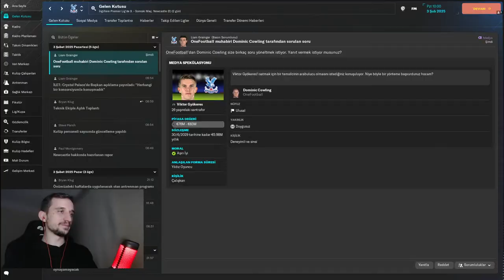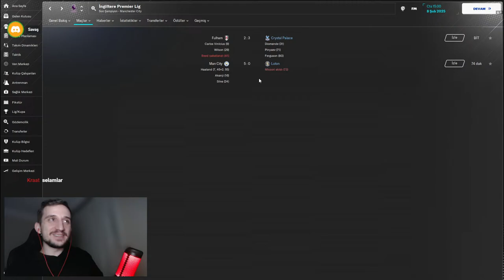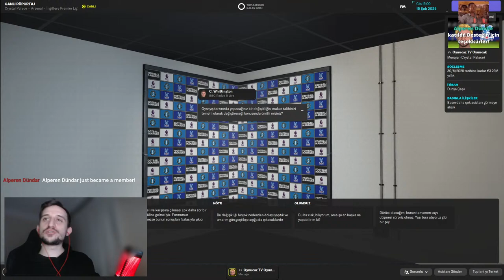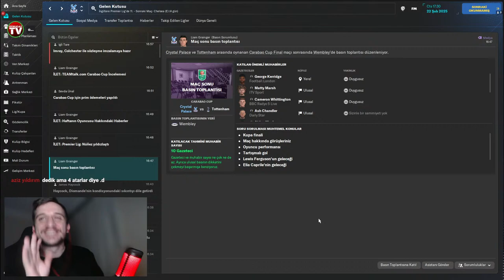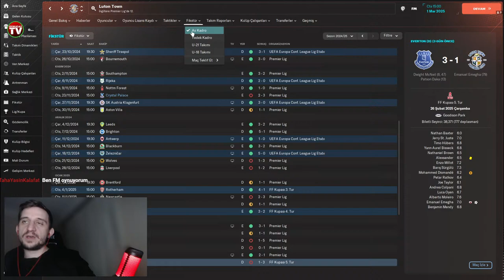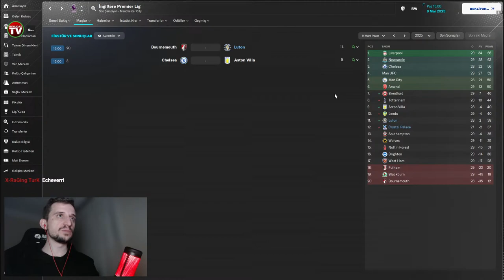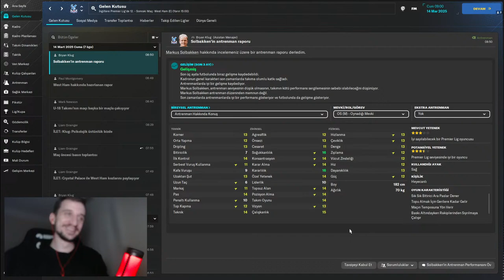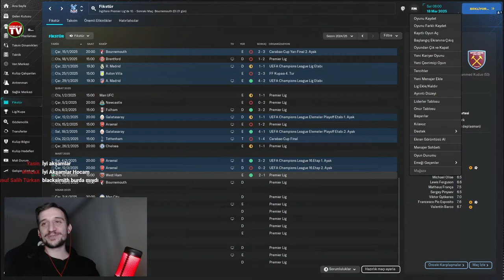FM 24 ONLİNE KARİYER - SAVAŞ HOCA İLE KÜME DÜŞMEME 9. BÖLÜM !dc !tema !yüz !antreman !fm24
Football Manager 2024 'te Savaş kardeşim ile Premier Lig'te küme düşmeme mücadelesi verdiğimiz FM 24 Online Kariyer serüvenimiz başlamıştır. 9. bölümle karşınızdayız.

Canlı yayın komutlarımız:

!dc !tema !yüz !antreman !fm24

Ayrıca her akşam 21'de canlı yayında youtube'da Football Manager 24 online kariyer yayınları yapıyorum. Zahmet olmazsa, Bizleri takip ederek destek olabilir misin?

FM 24 Yamaları İçin Discord Linkimiz